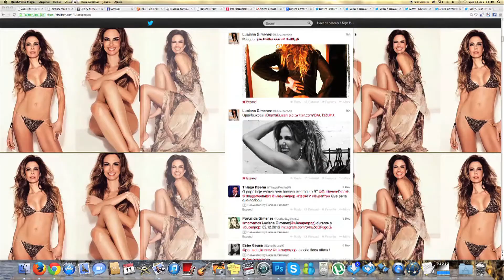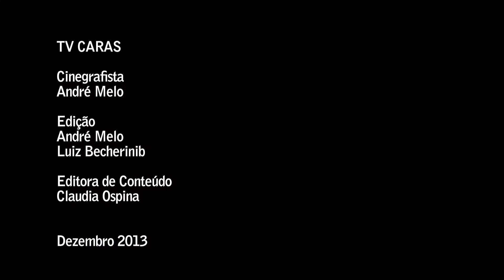Luciana Gimenez: "sou vítima de bullying por causa da magreza"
Mas, como todo ser humano, a apresentadora perde a paciência e "explode" com as críticas às vezes. Veja